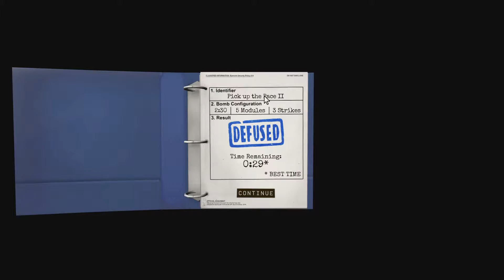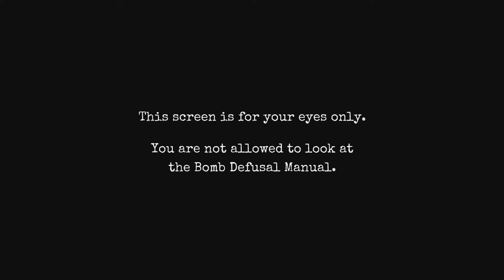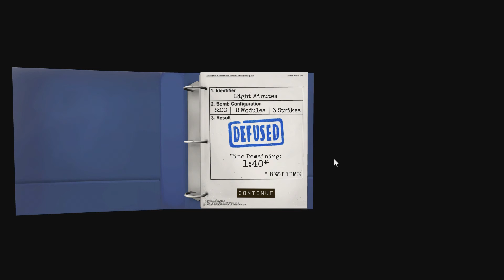Ganz kurzer Countdown ● Let's play Keep Talking and Nobody Explodes together #06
Let's play Keep Talking and Nobody Explodes together
Explosives Indie Coop Bombenentschärfungs Partyspiel

Spielinformationen:

» Entwickelt von Steel Crate Games, einem Team von Indie-Entwicklern aus Ottawa
» Publisher ist ebenfalls Steel Crate Games
» Ersveröffentlichung der PC-Version am 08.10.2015

Folgeninformationen:

» Ganz kurzer Countdown
» Let's play Keep Talking and Nobody Explodes together Folge 06
» Spielszenen aus Keep Talking and Nobody Explodes
» Von Mavi und Freunden kommentiertes Gameplay